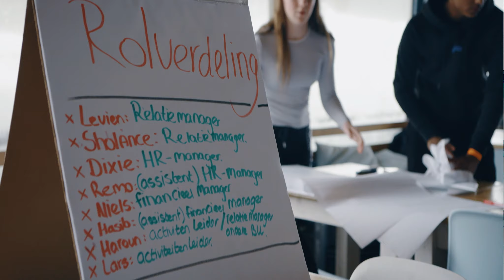Inholland - Business Studies: Eerstejaarsstudenten op bootcamp in IJmuiden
Eerstejaarsstudenten van de hbo-opleiding Business Studies van Hogeschool Inholland gingen op bootcamp in IJmuiden.

Werk verandert continu onder invloed van digitalisering, informatisering en robotisering. Overheid, bedrijven en organisaties zijn daarom op zoek naar ondernemende en betrokken professionals die nieuwsgierig zijn, onderzoekend en flexibel. Zie jij jezelf als toekomstig manager, controller, juridisch adviseur ondernemer of iemand die veiligheid creëert?

▷ Wil je meer weten over de opleiding? Kom dan naar een van onze Open Dagen. Meld je aan op